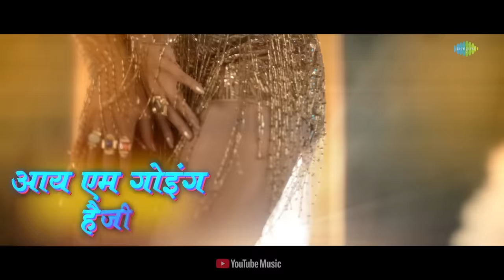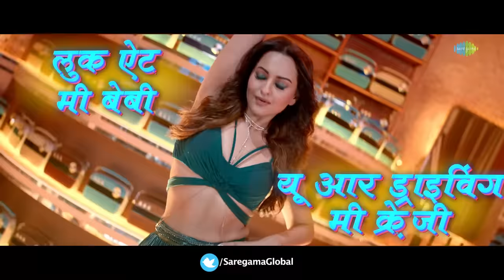Mungda - Hindi Lyrics| Total Dhamaal | Sonakshi Sinha | Jyotica Tangri| Shaan |Subhro |Gourov-Roshin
The song that a "Total Dhamaal" effect on everyone is now out with it's Hindi lyrical video. So what are you waiting for? Get up and do the dance, Mungda style.

Song Video Director: Kookie Gulati
Music Director: Gourov-Roshin
Director of Photography: Keiko Nakahara
Choreographer: Adil Shaikh
Lyrics: Kunwar Juneja
Rap lyrics: Gourov Dasgupta
Singers- Jyotica Tangri, Shaan, and Subhro Ganguly
Live guitars: Gourov Dasgupta
Produced and Programmed by Roshin Balu
Mixed and mastered by Aftab Khan @Headroom Studios

Original Credits:

Music Director: Rajesh Roshan
Singer: Usha Mangeshkar
Lyricist: Majrooh Sultanpuri

For Caller Tunes:
1. Mungda :

Lyrics
Main nashe mein ya
Mujhmein nasha hai
Har taraf bas dhuan hi dhuan hai
Hain deewane mere har jagah yaara
Aisi aadayein meri haan

Tu mungda, ho mungda
Main gud ki dali
Mangta hai to aaja rasiya
Naahi to main yeh chali
Ae mangta hai to aaja rasiya

Lagdi baby aa drown me crazy
I’m going lazy without you
Whatever the weather together forever
Cause you know I love you
And that’s true

Ho le baiyaan thaam
Gori gulabi gulabi
Le baiyaan thaam
Gori gulabi gulabi
Daaru ki bottle chhod
Oh re anaadi sharabi
Ho sharabi

Tu mungda mungda mungda
Zara tera nasha main chakh loon
Aaya main teri gali

Naahi to main yeh chalin       nnnnnn